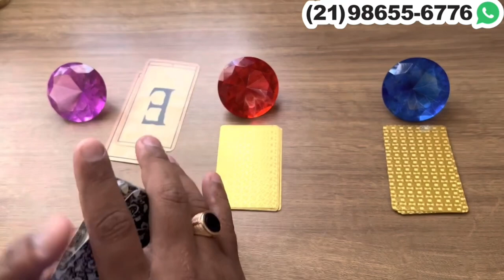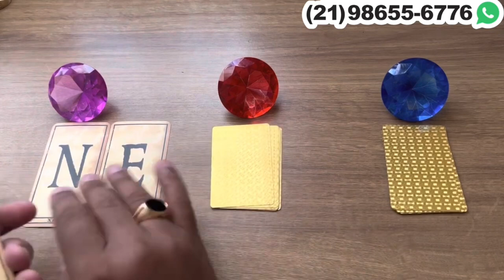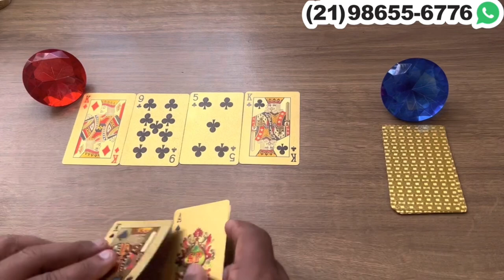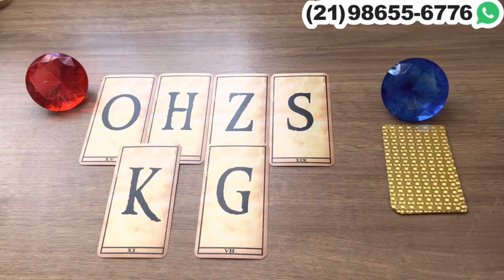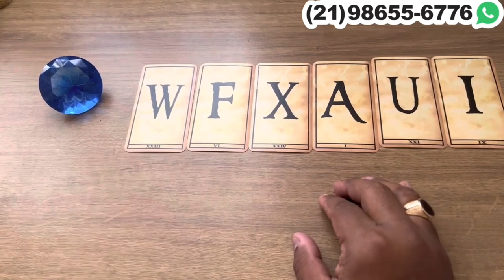Descubra Suas Respostas Com o Tarot Responde 🔮 | Previsões Diárias e Interativas